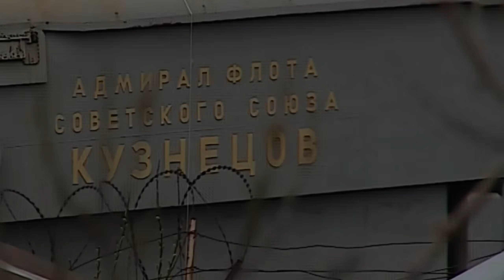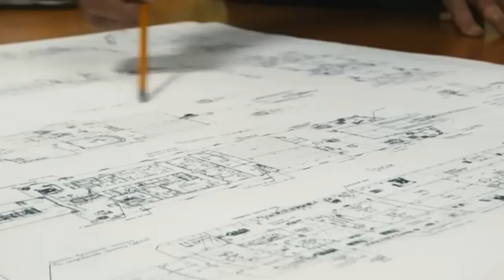Морские гиганты Николаева: Легенды советского флота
Эпизоды:
0:00 - Авианесущие крейсеры Николаевских верфей
1:05 - Проекты авианесущих кораблей, созданных в Николаеве
1:51 - Проект одна тысяча сто сорок три "Кречет" — тяжелые авианесущие крейсера
2:05 - Авианесущий крейсер Киев
2:47 - Авианесущий крейсер Минск
3:23 - Авианесущий крейсер Новороссийск
3:57 - Авианесущий крейсер Баку
5:11 - Проект одна тысяча сто сорок три точка пять — "Адмирал Кузнецов"
6:09 - Проект одна тысяча сто сорок три точка шесть — "Варяг" (ныне "Ляонин")
7:02 - Проект одна тысяча сто сорок три точка семь — "Ульяновск"
8:24 - Судьба Черноморского судостроительного завода после тысяча девятьсот девяносто первого года
8:40 - Наследие и перспективы

   На южном берегу Украины, где воды Южного Буга встречаются с Черным морем, расположен город Николаев — один из важнейших центров судостроения бывшего СССР и современной Украины.